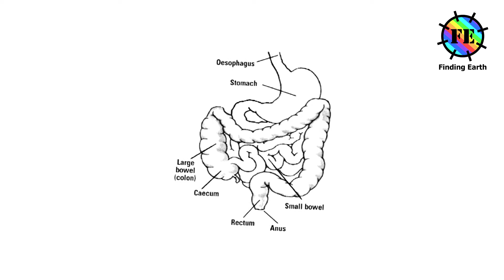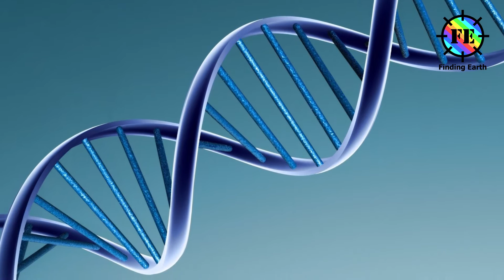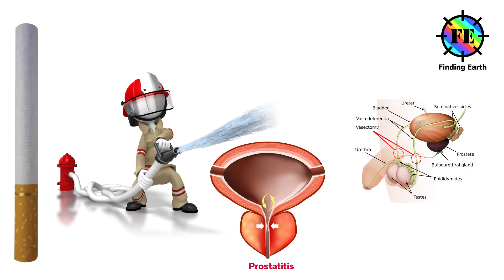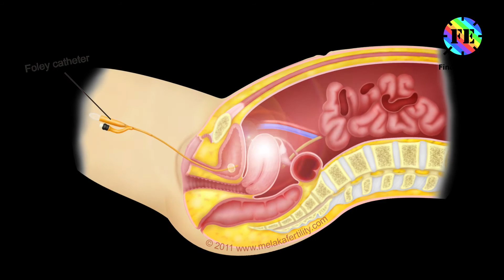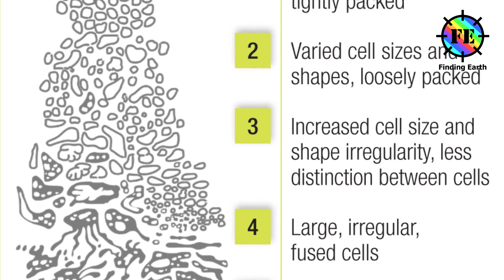Prostate Cancer - Symptom, Causes & Diagnosis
Prostate cancer

Signs and symptoms prostate cancers
• A need to urinate frequently, especially at night
• Blood in the urine
•  (erectile dysfunction)
• Pain in the hips, (spine), (ribs), or other areas from cancer spread to bones
• Weakness or numbness in the legs or feet,
• loss of bladder or bowel control
• Difficulty starting urination or holding back urine
• interrupted flow of urine
• burning urination
• feeling that your bladder has not emptied fully

Causes

• Age:
• Race:
• Geography:
• Family history:
• Gene changes:
• Diet:
• Obesity:
• Sexually transmitted diseases (STDs):
• Agent Orange:
• Medication:
• Smoking
• Being a firefighter
• Prostatitis
• Certain sexually transmitted infections
• Having a vasectomy

Diagnosis
• PSA test.
• Transrectal ultrasound (TRUS):
• Prostate biopsy
 • it include:
 Lymph node biopsy as a separate procedure
 Laparoscopic biopsy:
 Fine needle aspiration (FNA):
• DRE.
• Computed tomography (CT or CAT) scan.
• Magnetic resonance imaging (MRI)

Grade of prostate cancer
Prostate cancers are graded according to the Gleason system. This system assigns a Gleason grade based on how much the cancer looks like normal prostate tissue.
• If the cancer looks a lot like normal prostate tissue, a grade of 1 is assigned.
• If the cancer looks very abnormal, it is given a grade of 5.
• Grades 2 through 4 have features in between these extremes.